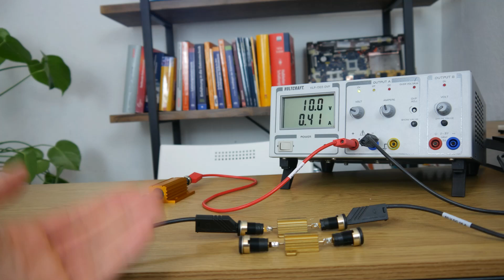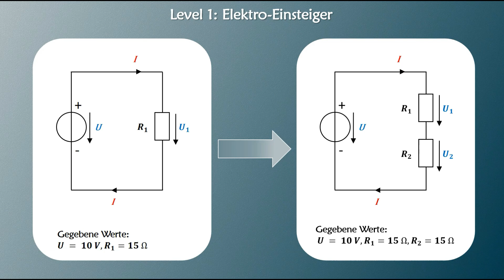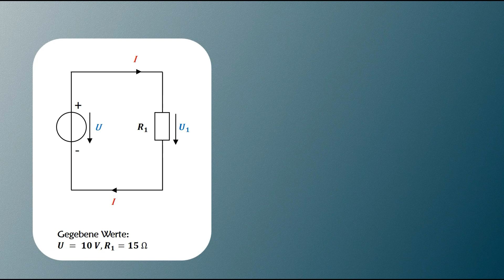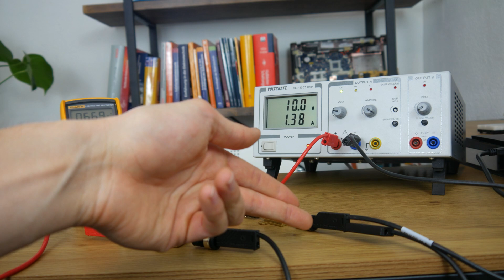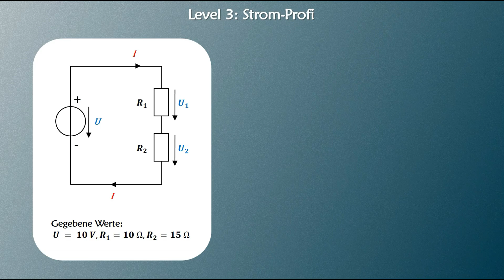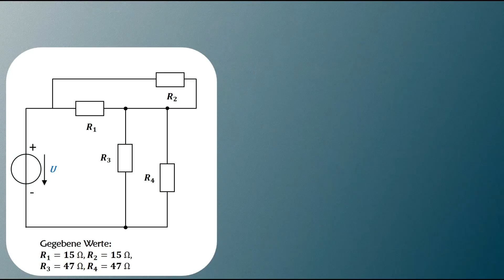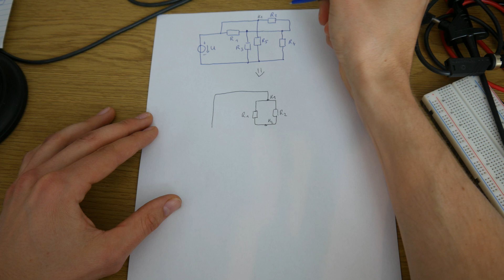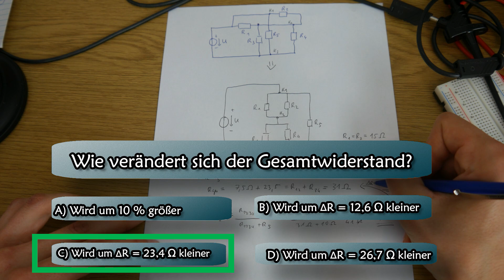CHALLENGE: Kannst du alle Fragen lösen? Grundlagen-Quiz | Gleichstromtechnik #22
Teste dein Wissen rund um Reihenschaltungen / Parallelschaltungen von Widerständen und die praktische Anwendung des Ohmschen Gesetzes! In vier Fragen kommst du vom Elektro-Einsteiger bis zum Strom-Meister Level und übst dabei nebenbei die Gleichstromtechnik Grundlagen 💡😉!

*Timestamps:*
0:00 Wie funktioniert das Quiz?
1:00 Frage 1: Reihenschaltung und Spannung
2:43 Frage 2: Parallelschaltung und Stromstärke
4:41 Frage 3: Widerstandsnetzwerk und Stromstärke
6:50 Frage 4: Widerstandsnetzwerk und Gesamtwiderstand

Wenn dir die Vidoes weiterhelfen und du den Kanal unterstützen möchtest, kannst du dir z. B. das Buch zum Kanal zulegen (s. unten) oder einen nützlichen Artikel aus dem Shop bestellen (ebenfalls s. unten) oder auch vor deinem nächsten Amazon-Kauf auf einen der mit "➣" markierten Links klicken (keine Mehrkosten für dich, s. unten).

*MEINE BÜCHER & WERKZEUGE*
➣ 📖 Das Buch zum Kanal als Paperback
➣ Original Arduino Starter-Set
➣ Günstige Alternative
​​➣ 🛠️ Mein Multimeter
➣ 🔬 Mein Elektronik Mikroskop
➣ 🛠️ Meine Abisolierzange
​➣ 🛠️ Meine Lötstation